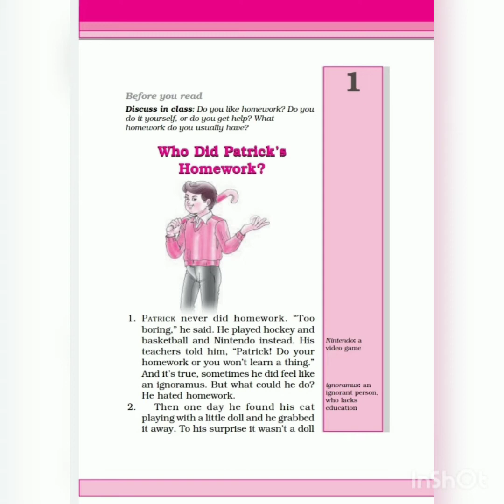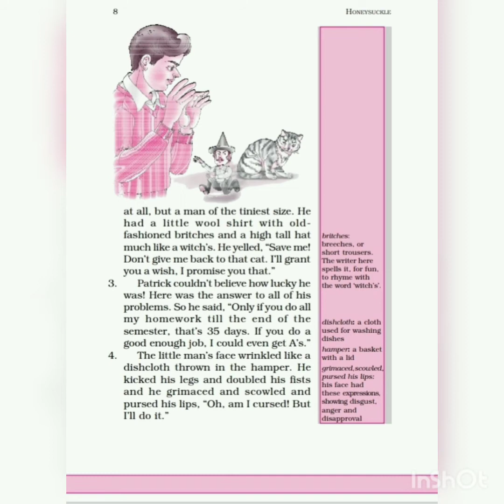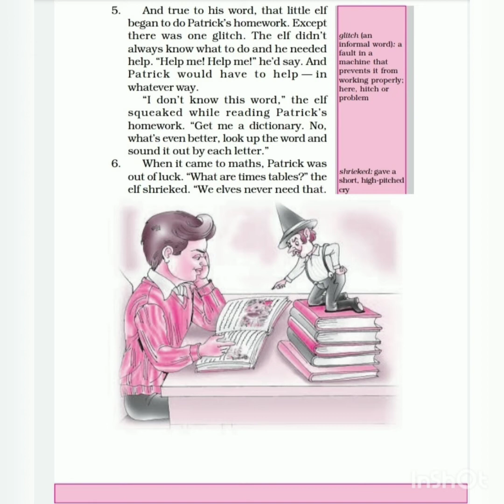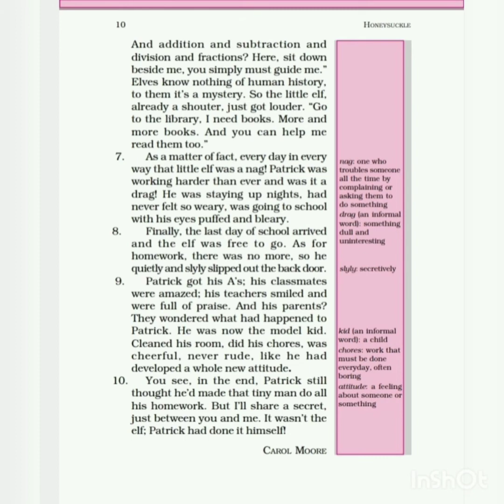NCERT class 6 th English chapter-1 Who did patrick's 📚homework with question answers✏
Who did Patrick's homework full explaination with question answers